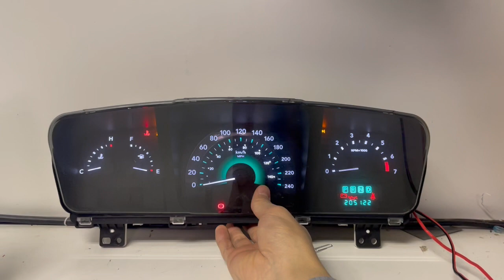2008-2010 DODGE JOURNEY (8) USED DASHBOARD INSTRUMENT CLUSTER TEST